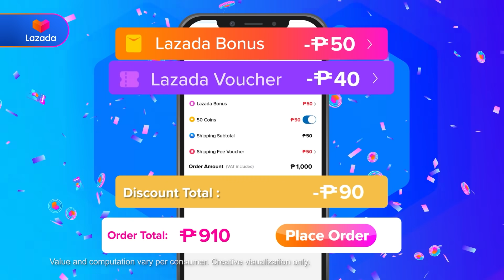Save the date for Lazada1111BiggestOneDaySale on NOV 11!